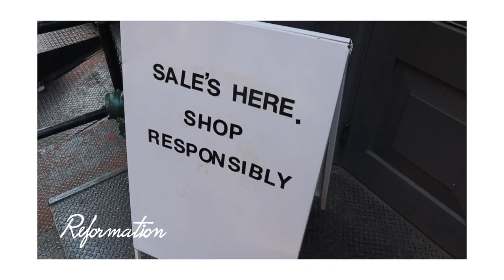SHOPPING IN NEW YORK CITY | Vlog #4 | NYC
SHOPPING IN NEW YORK CITY | I admit that I have a shopping addiction! This past week I was prepping for my vacation to the Cayman Islands and I went on a shopping adventure all around NYC. New York City is the Mecca of fashion and they have the best stores to shop at! We went to all the different neighborhoods in NYC like Soho and the Upper East Side. I went to all of my FAV New York City stores! NYC has so much to offer! I am so lucky to be able to live in New York to experience this awesome shopping adventure! I hope you enjoy this video!!

xoxo,
Alexis Nicole